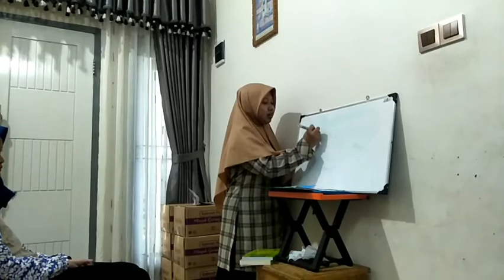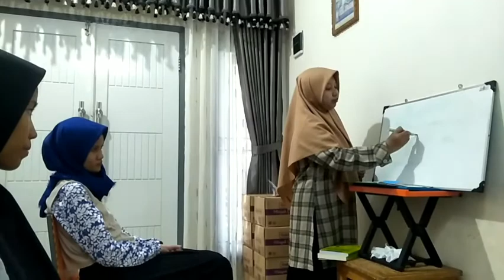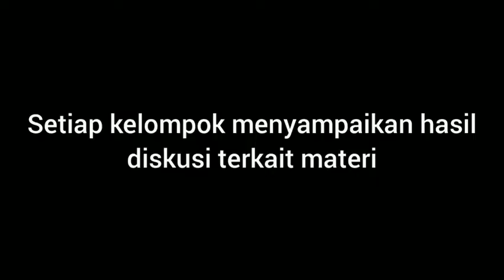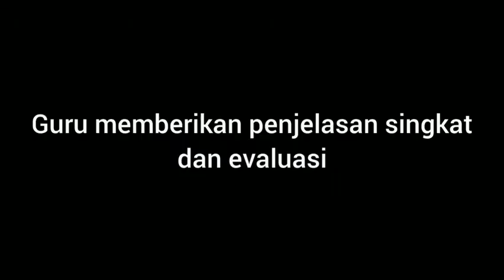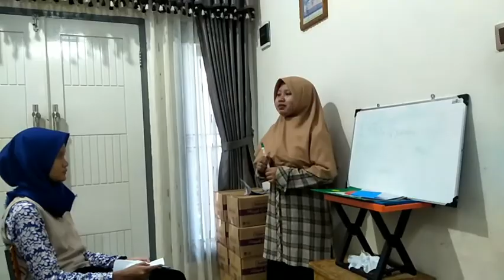Model Pembelajaran Group Investigation| Meilindah Putri Pamilih| 1304619038